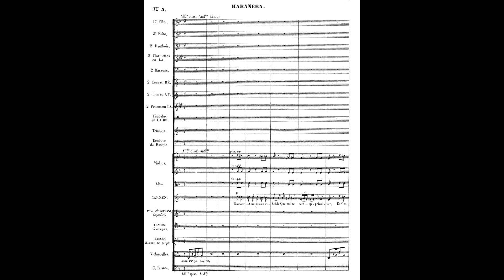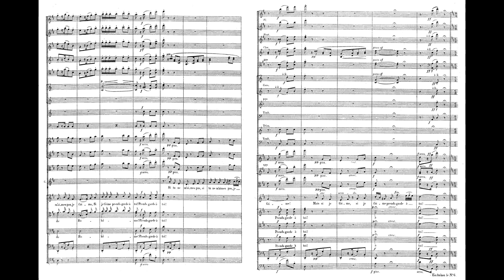Bizet Habanera Carmen Act I 比才 哈巴內拉舞曲 卡門 ビゼー カルメン ハバネラ Score Sheet 譜 樂譜 谱 乐谱 Partitura 楽譜付き 【Kero】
Bizet Habanera from Carmen Act I
Love is a rebellious bird
L'amour est un oiseau rebelle
比才 哈巴內拉舞曲 卡門 第一幕 愛情是一隻自由的鳥兒
比才 哈巴内拉舞曲 卡门 第一幕 爱情是一只自由的鸟儿
ビゼー カルメン ハバネラ 恋は野の鳥

《愛情是一隻自由的鳥兒》是喬治·比才法語歌劇《卡門》中一首著名的次女高音（女中音）詠嘆調，由女主角卡門在第一幕第五場中亮相時所演唱。這首歌的旋律改編自古巴哈巴涅拉舞曲「El Arreglito」，最早是由西班牙作曲家塞巴斯蒂安·伊拉迪爾所譜寫的。

Habanera is the popular name for "L'amour est un oiseau rebelle" ()"Love is a rebellious bird"), an aria from Georges Bizet's 1875 opéra comique _Carmen_. It is the entrance aria of the title character, a mezzo-soprano role, in scene 5 of the first act.

Georges Bizet (25 October 1838 – 3 June 1875) was a French composer of the Romantic era. Best known for his operas in a career cut short by his early death, Bizet achieved few successes before his final work, _Carmen_, which has become one of the most popular and frequently performed works in the entire opera repertoire.

During a brilliant student career at the Conservatoire de Paris, Bizet won many prizes, including the prestigious Prix de Rome in 1857. He was recognised as an outstanding pianist, though he chose not to capitalise on this skill and rarely performed in public. Returning to Paris after almost three years in Italy, he found that the main Parisian opera theatres preferred the established classical repertoire to the works of newcomers. His keyboard and orchestral compositions were likewise largely ignored; as a result, his career stalled, and he earned his living mainly by arranging and transcribing the music of others. Restless for success, he began many theatrical projects during the 1860s, most of which were abandoned. Neither of his two operas that reached the stage in this time—_Les pêcheurs de perles_ and _La jolie fille de Perth_—were immediately successful.

After the Franco-Prussian War of 1870–1871, during which Bizet served in the National Guard, he had little success with his one-act opera _Djamileh_, though an orchestral suite derived from his incidental music to Alphonse Daudet's play _L'Arlésienne_ was instantly popular. The production of his final opera, _Carmen_, was delayed because of fears that its themes of betrayal and murder would offend audiences. After its premiere on 3 March 1875, Bizet was convinced that the work was a failure; he died of a heart attack three months later, unaware that it would prove a spectacular and enduring success.

Bizet's marriage to Geneviève Halévy was intermittently happy and produced one son. After his death, his work, apart from _Carmen_, was generally neglected. Manuscripts were given away or lost, and published versions of his works were frequently revised and adapted by other hands. He founded no school and had no obvious disciples or successors. After years of neglect, his works began to be performed more frequently in the 20th century. Later commentators have acclaimed him as a composer of brilliance and originality whose premature death was a significant loss to French musical theatre.